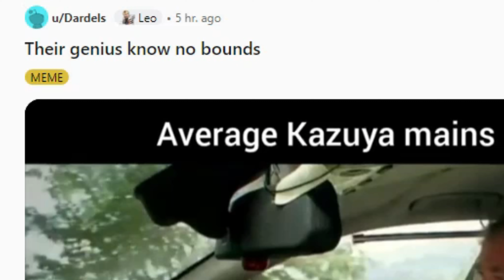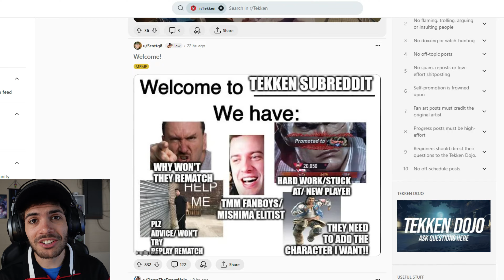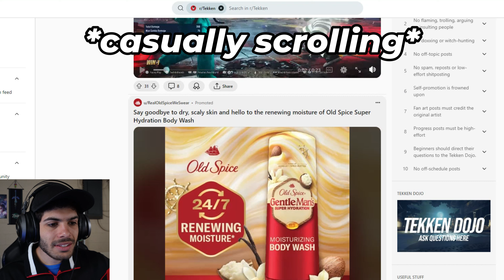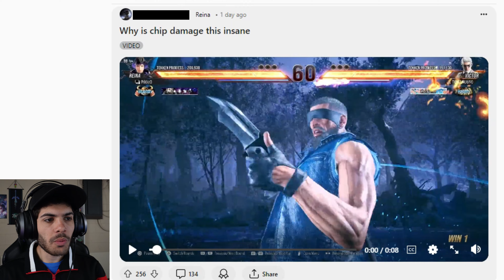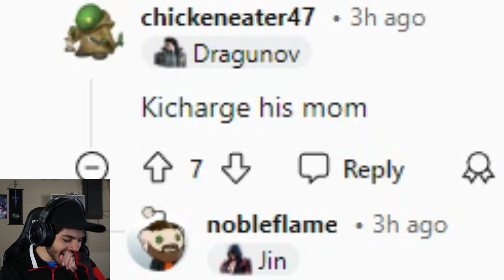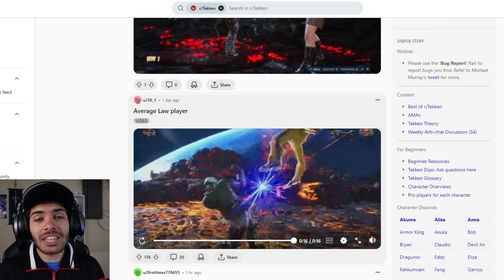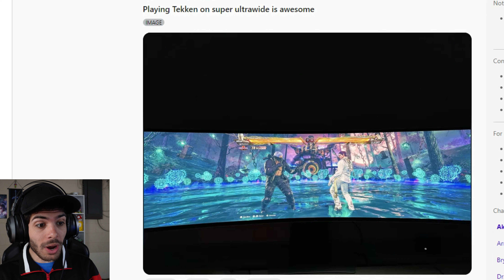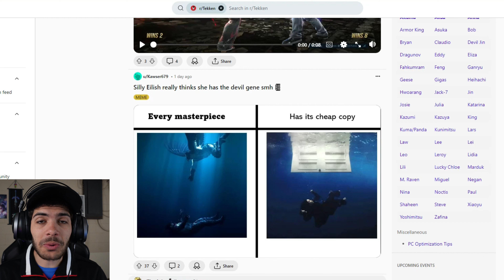r/Tekken is SAVAGE!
You never know what you'll see in the TEKKEN 8 Reddit...

TEKKEN 8 Gameplay Guides

Tekken Character Shorts

Tekken 8 Streams